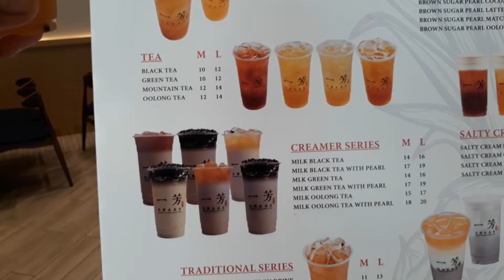Yi Fang Taiwan Fruit Tea | Passion Fruit Green Tea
Seriesof Fruit Tea